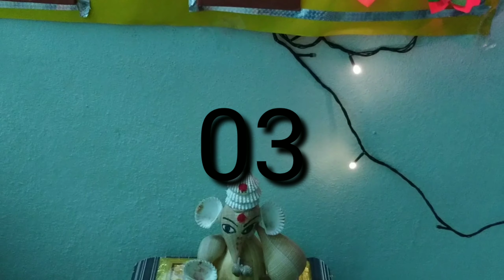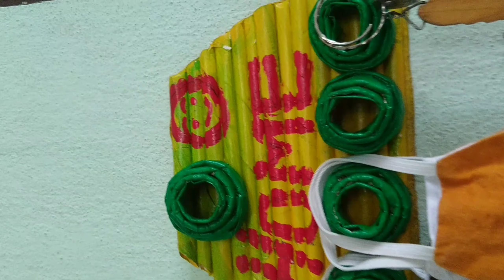Overalllookinourchannel art&craftwork# మనం చేసిన ఆర్ట & క్రాష్ట్ మొత్తం ఏ మయ్యాయో చూడండి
Please follow in instagram Ismart vizag vlogs